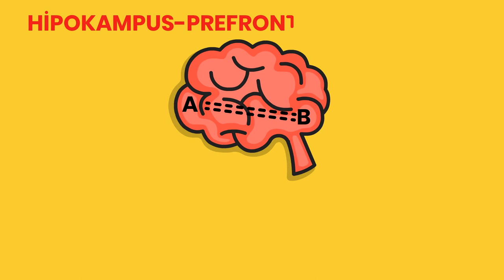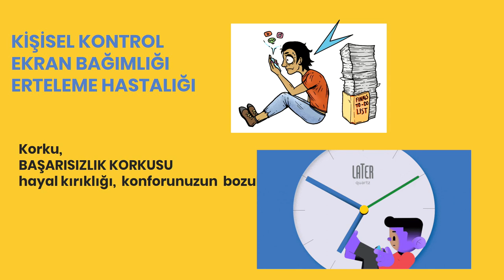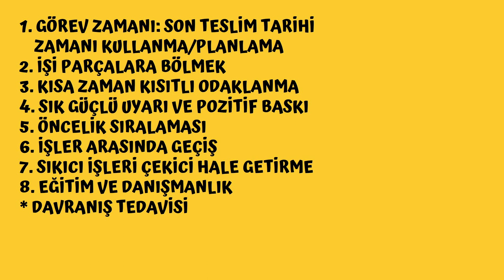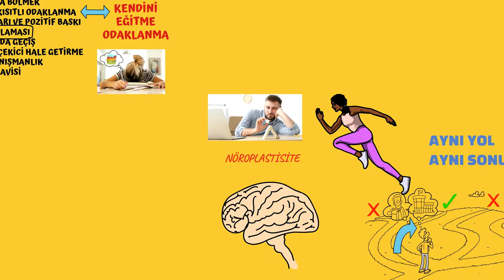Ereteleme Hastalığı, Dikkat, Sağlık, Prof.Dr.Serdar Akgün,Tıp Videoları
Erteleme hastalığı aslında bir dikkat sorunu ve bu sorun farklı yerlere gidebiliyor.

 dr
Kapalı Kalp Ameliyatı, Kapalı Kalp Ameliyatı